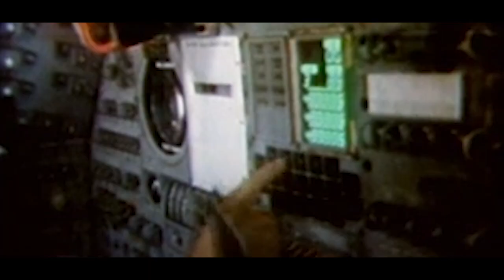One Small Step: 50th anniversary of Apollo 11 (HD)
This short film was made using non-copyright archival Nasa footage cleaned, remastered and upscaled into high definition using Adobe Premiere and Adobe Audition. It also features clips from John F. Kennedy's speech at Rice University on September 12, 1962, and from CBS News.